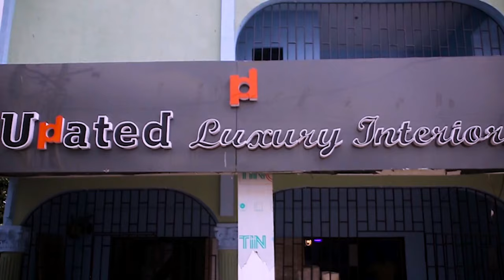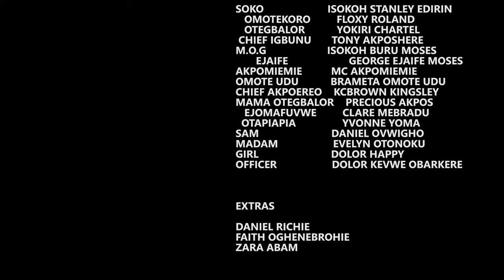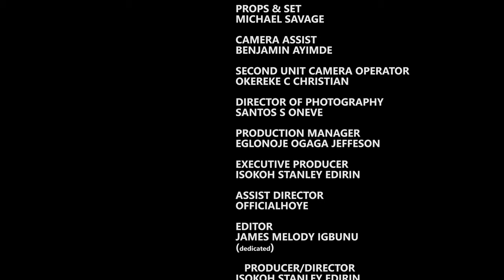OSEGHE// SOKO’S DILEMA//